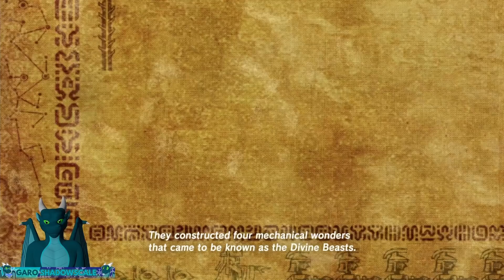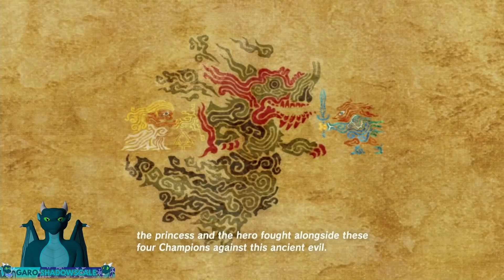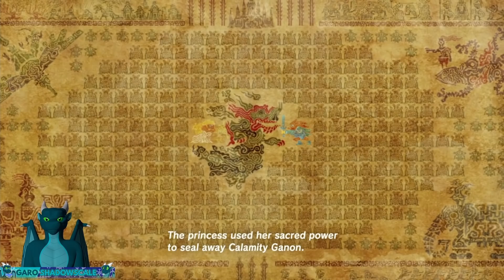THE LEGEND OF ZELDA BREATH OF THE WILD Walkthrough Gameplay Part 2